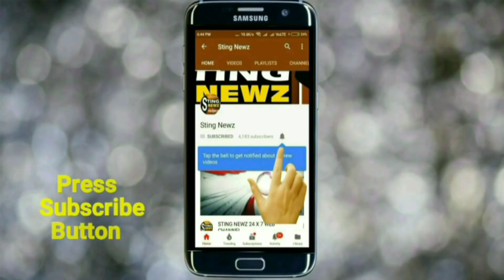শীতলকুচিতে নাকি দাঙ্গা লাগাতে যাচ্ছেন তৃণমূল নেতা সুব্রত বক্সী, বললেন বিজেপির এই কর্মী, শুনুন